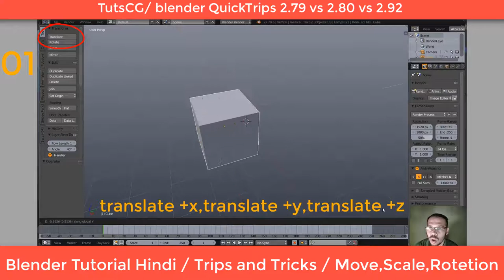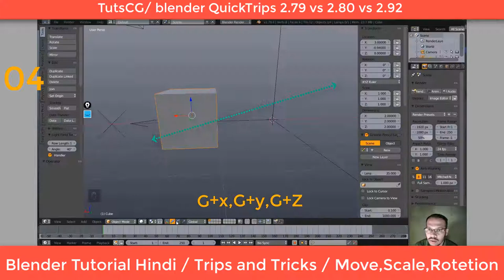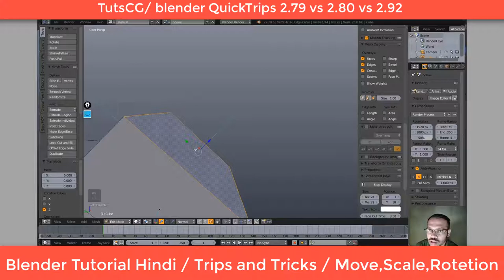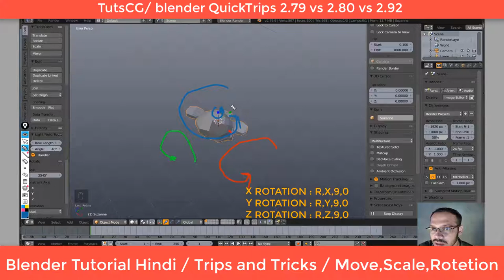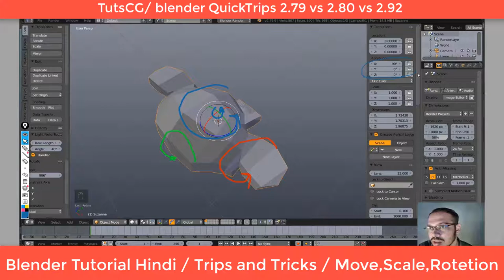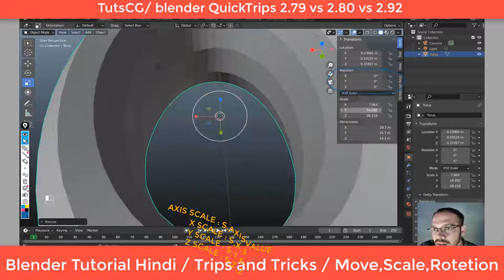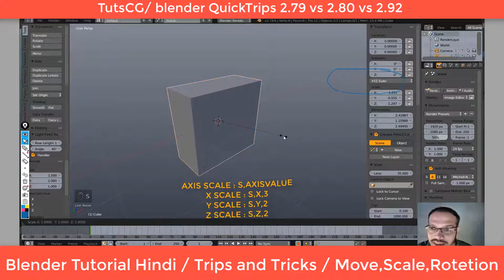02.Blender Move,Rotation,Scale Tools || Beginer || Hindi || QuickTrips 2.79 vs 2.80 vs 2.92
02.blender tutorial in hindi || QuickTrips 2.79 vs 2.80 vs 2.92 || Beginer || Move,Rotation,Scale

00:00:00 move tools
00:05:46 rotation tools
00:08.12  Scale tools

iss  tuotorial main up Object move rotation and scale ke bare main sab kuch jan pao ge

In TutsCg chanel , i upload animation related video, softwares  like Autodesk Maya,Blender,zbrush,nuke,Photoshop,Substance Painter, Substance Designer, etc.

faceBook pages:
3d modeling and animation